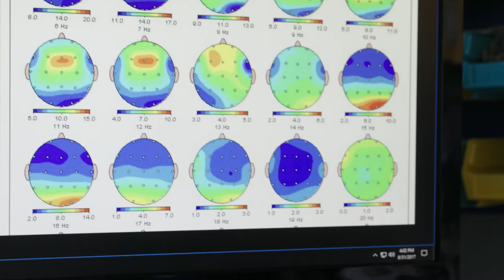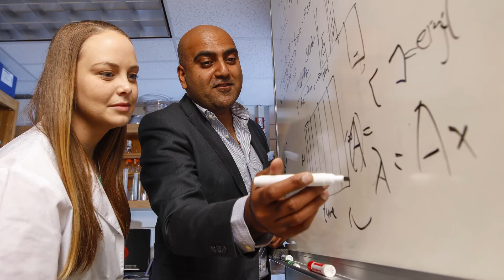Solving Wicked Problems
Alzheimer’s. Autism. Addiction. John Foxe and his internationally-regarded team of neuroscientists are working to unravel the mysteries of these neurological disorders.